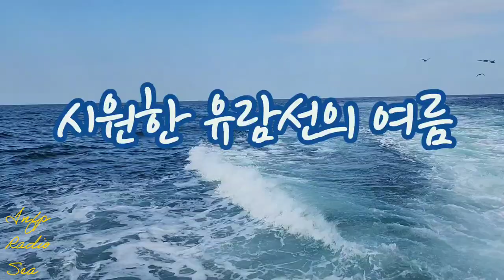잠안올때 물멍 물소리 명상 10 Water meditation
시원한 물멍 물소리 10탄 | 미디어 196

오늘은 [유람선의 파도와 시원한 물소리] 입니다.
계속된 무더위로 지친 당신에게,
폭염과 열대야로 잠 못 이루는 날들이지만
시원한 물소리 들으면서 물멍하며
더위는 멀리 보내 보세요.